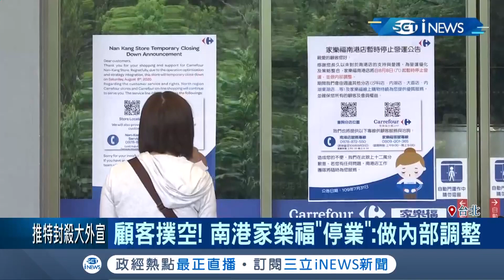家樂福台北第一家老店吹熄燈號！業者暫停營業考量策略整合 老顧客直呼不捨.. │【台灣要聞。先知道】20200809│三立iNEWS